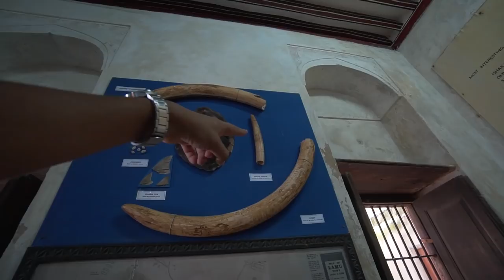جزيرة الحمير || لامو - كينيا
جزيرة مافيهاش عربيات والحمير بييموشوا بحرية في الشوارع
كينيا كل مرة بتفاجئنا
جزيرة الحمير
وانشرو المقطع  في كل مكان ❤️
وعلشان  تتابعوا رحلتي البرية من جنوب افريقيا لمصر والي هعدي فيها على 11 بلد افريقية و مستمرة لمدة سنة والي هيكون ليها فيديوهات بشكل يومي على القناة